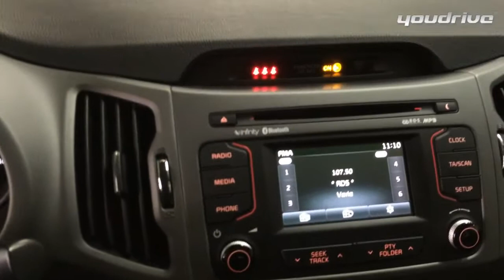Kia Sportage Class 2015 a 21.000€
La Kia Sportage 2015 1.7CRDI Class+ Tetto Panoramico  è disponibile presso la nostra concessionaria in offerta a 21.000 euro.

Garantiamo il  prezzo più basso d’Italia!

Possibilità di finanziamento: assicurazione furto e incendio inclusi per 5 anni. Manutenzione programmata 36 mesi.

Vi aspettiamo presso la nostra concessionaria o, se preferite, contattateci telefonicamente allo 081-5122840 oppure scrivendoci qui, siamo pronti ad offrirvi la  Kia Sportage 2015 ad offerte e condizioni vantaggiosissime con pagamenti e finanziamenti personalizzati